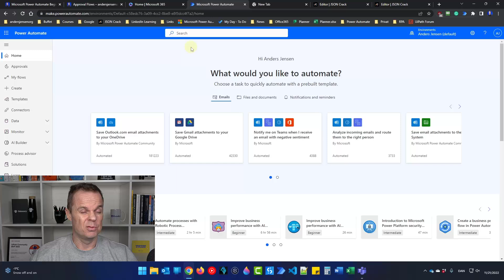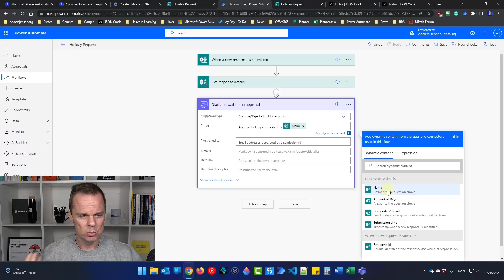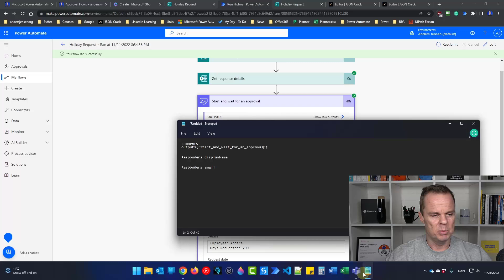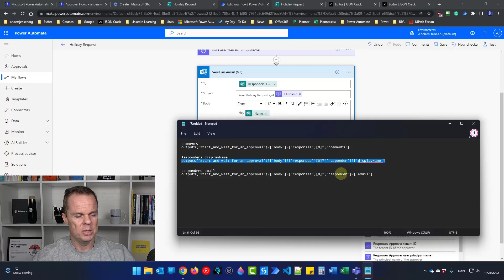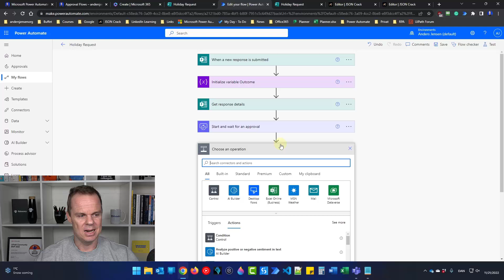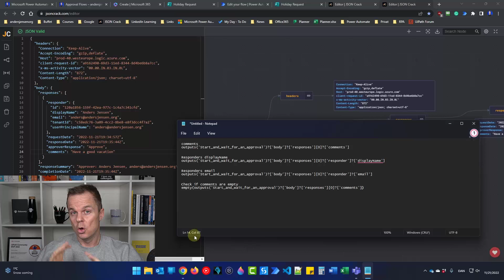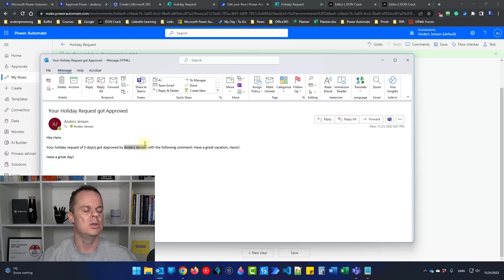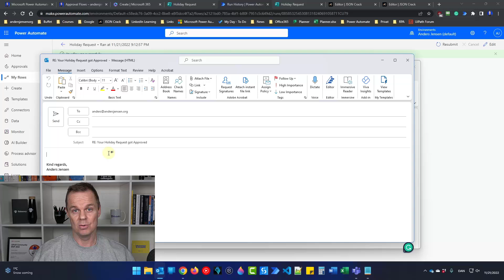Approval Flows in Power Automate - Beginners Tutorial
Learn how to create advanced approval flows in Microsoft Power Automate. With this tutorial for beginners, you learn to set up an approval flow and, more importantly, handle the responses with expressions.

- Join my network with 4500+ Automation/RPA developers, where we solve Automation/RPA problems, network, and help each other upgrade our careers. It's free!

00:00 Intro
Today we create an approval flow where we take user input, approve it Teams/Outlook, and let Power Automate send an email response to the user with the response from the approval flow.

00:47 Create an Input Form
We create an input form in Microsoft Forms. Here the employee will request holidays, which our approval flow will handle later. In Power Automate, we use the When a new response is submitted as a trigger. With a Get response details action, we collect the information from the Form and use it in Power Automate.

5:43 Create and wait for an approval
With the Create and wait for an approval action, we can send an item for approval to the user or users we specify. In addition, we can customize the approval form, e.g., Yes/No/Maybe instead of Approve/Reject. The approver can add comments to the approval, cancel the request, follow up (the approvers will get another notification), or reassign.

10:16 Extract Information from the Approval Response
When the approver reacts, our Power Automate receives the response as a JSON. Our job is now to extract the data from the JSON. Since one approval can have more responses, the responses come in an array in the body. So we handle the array of responses accordingly.

17:35 Send an Email with the Response
We use the extracted information from the approval response to create an email with a Send an email (V2) action. The To, Subject, and Body are all created dynamically. We use a combination of dynamic content and expressions.

22:45 Use Markdown for the Approval in Teams
You can use markdown to make your approval form in Teams/Outlook look better. We use bold for the descriptions and create an email link.

26:12 Handle the Approval Outcome
The outcome from the approval comes as either Approve and Reject. We want to use Approved and Rejected for our email, so we use a Switch action.

30:57 Get the Approval Comments
We use a WDL expression to get the comments from the approval. But we only want to show the comments if they're present: Therefore, an expression combining the functions empty and if is created. Finally, a concat function is added to combine the value of the dynamic comments with a static string.

41:32 Clickable Link with the Responder's Email
With some HTML knowledge, we can create a clickable link with the Responder's email and a custom text with their name.